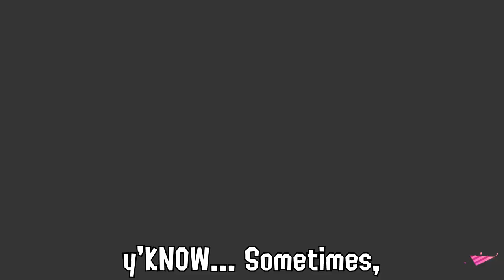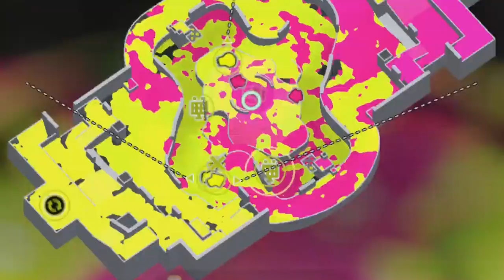Callie’s E-Liter 4K Challenge | Splatoon 2 Fortune Challenge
I DO WHAT CALLIE SAYS. And sadly, I've been betrayed. I don't even get my Firefin Splatterscope... instead, I have to brave the waters of the Custom Eliter 4K Scope.

Some people got Squiffers, some people got Blasters! But today is an Eliter day.

This is part of the Fortune Challenge put together by Eppy! Check him out:

Like this kind of content? Thank you for the support! I make all kinds of Splatoon 2 content, ranging from guides (known as the Victionary), weapon infomercials (known as Weapon Ads), and of course dabbling in comedy! I've also been expanding into other Nintendo variety content as well.